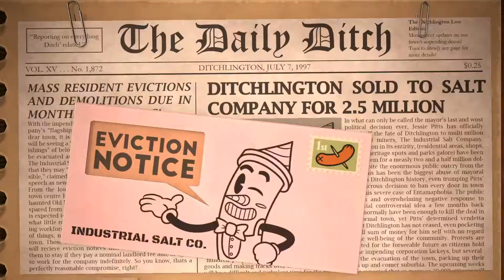Get Packed - Steam Demo Festival #12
Hello Everyone,

Russ and I got a new job as movers.

Social Media